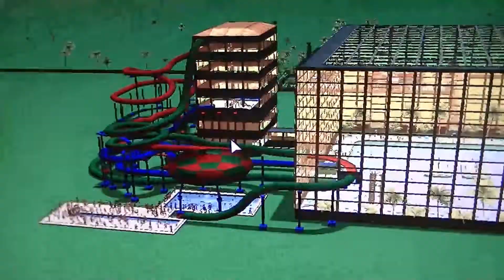RTC3 Glijbanen Onrides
Gave glijbanen onrides op Rtc3